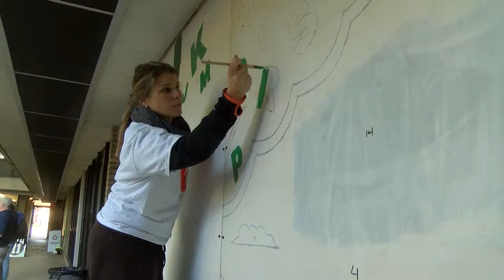Cleveland Browns tackle playground construction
The Cleveland Browns took a time out to practice team work off the field by building a playground at Dike School of the Arts.

The project marked the 17th Annual Hometown Huddle Event on Oct. 19, where the Browns and United Way team up for a league-wide day of service across the country. It's also part of the NFL's "Play 60" movement to encourage kids to get active for at least 60 minutes every day.

More than 100 volunteers helped tackle the construction, and after about six hours, students were able to begin enjoying the first playground in the school's history.